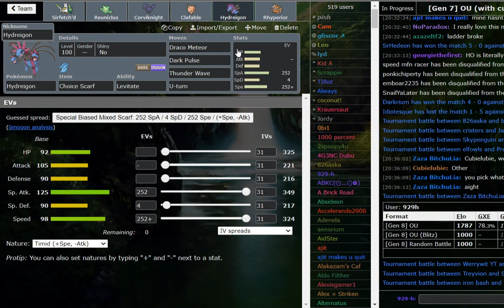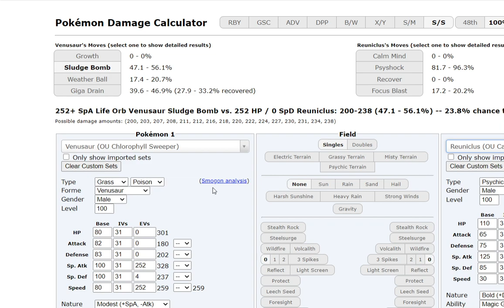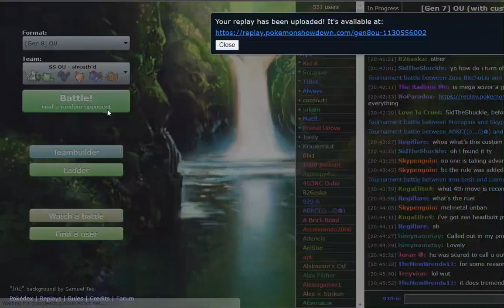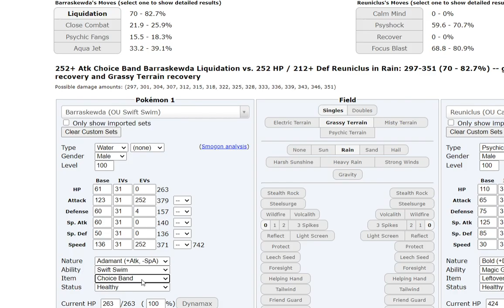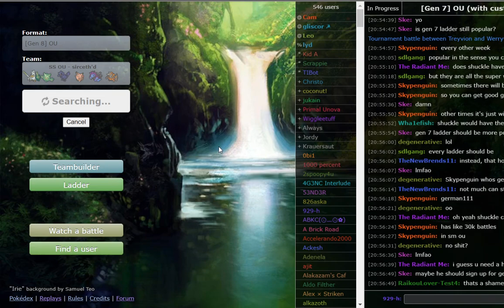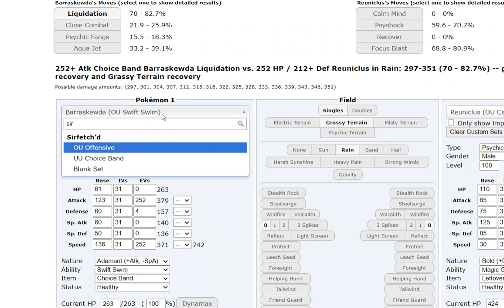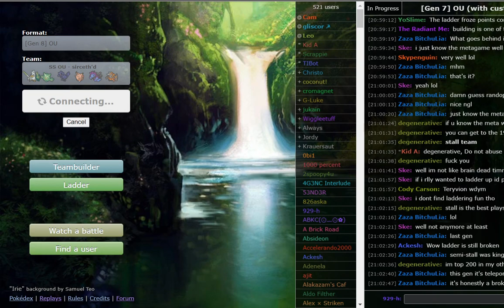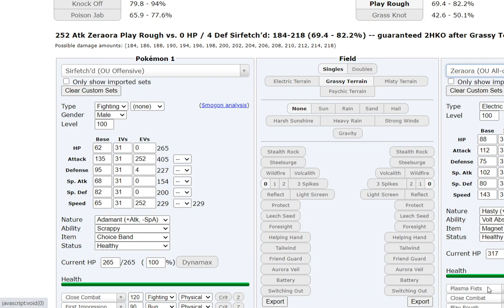Road to Top 10: SS OU, Part 36: CB Sirfetch'd Balance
hey guys, got to use Sirfetch'd today! Sadly, we could not gain any points due to the ladder situation, but itll be fixed soon.

Also, s/o to my boys Omari P and lax for some ggs